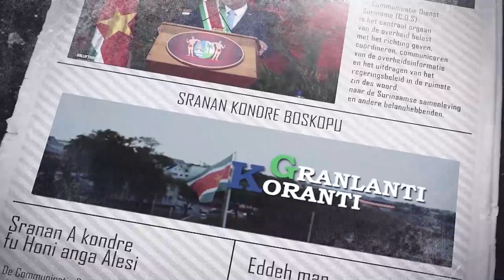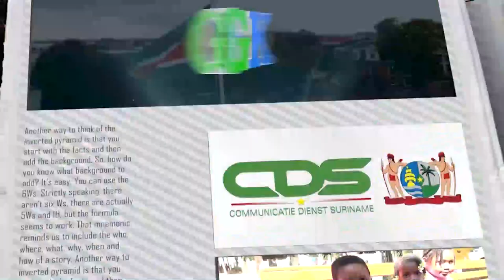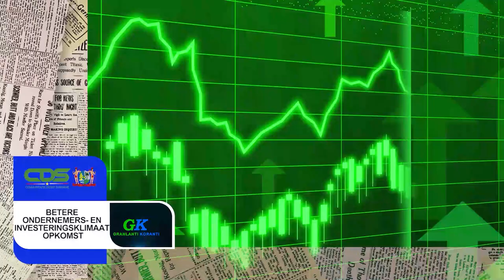𝔾ℝ𝔸ℕ𝕃𝔸ℕ𝕋𝕀 𝕂𝕆ℝ𝔸ℕ𝕋𝕀 (AUKAANS) DD 21 DECEMBER 2021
De onderwerpen in deze aflevering zijn:
- Parlement geeft goedkeuring aan MOP 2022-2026
- Regering heeft ruim 60 zaken doorgestuurd naar Openbare Ministerie en CLAD
- Betere ondernemers- en investeringsklimaat opkomst